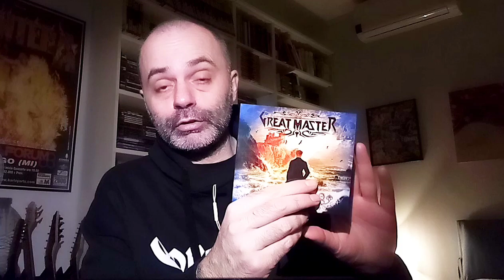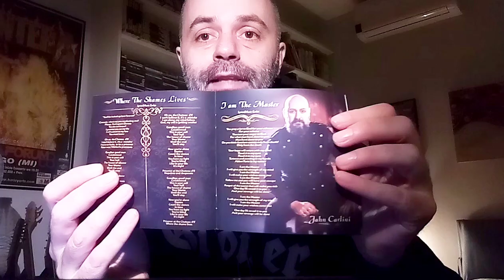[Album review] GREAT MASTER "Montecristo"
In questo video trovate la videorecensione di Sergio Vinci dell'album "Montecristo" della band power metal italiana GREAT MASTER (Underground Symphony, 2023).

IMPORTANT!